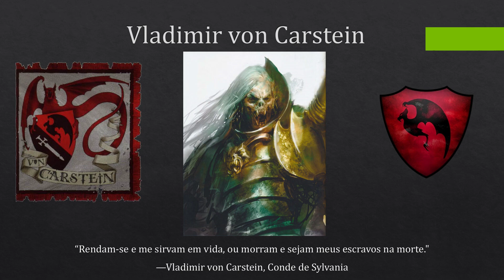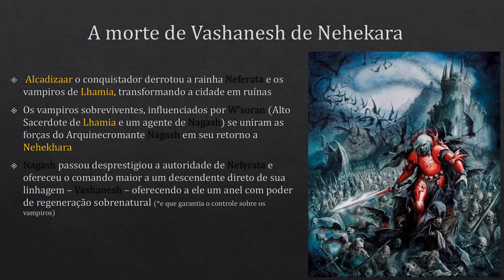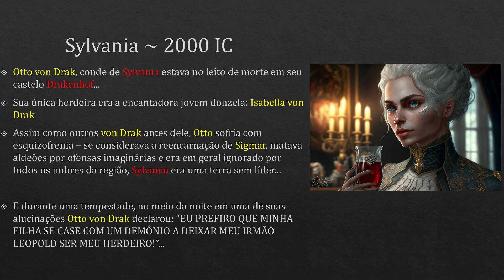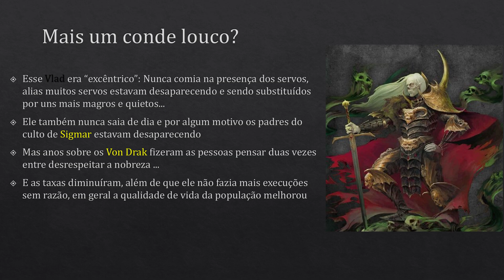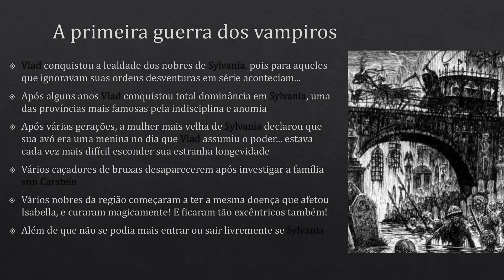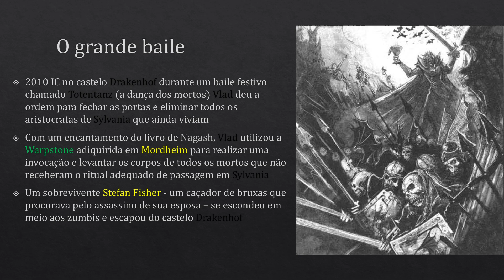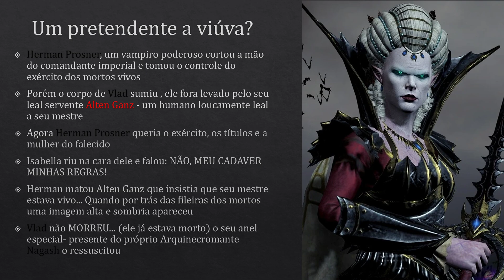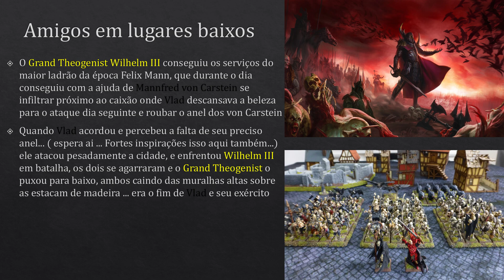Vlad von Carstein - Histórias do velho mundo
Então você quer saber porque Sylvania é amaldiçoada... a história começa a muito tempo... sente-se e escute, talvez ela salve a sua vida